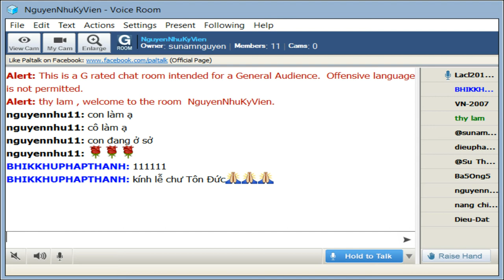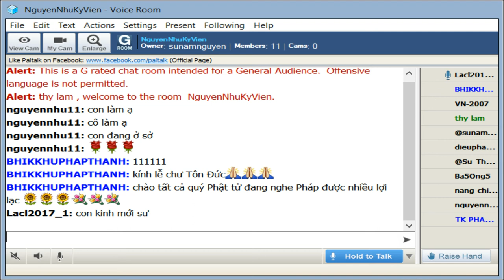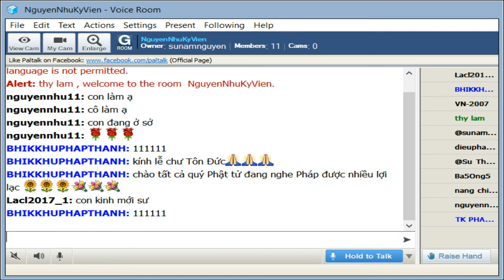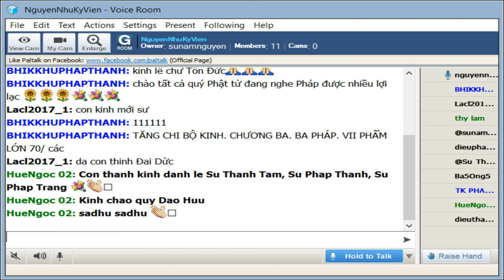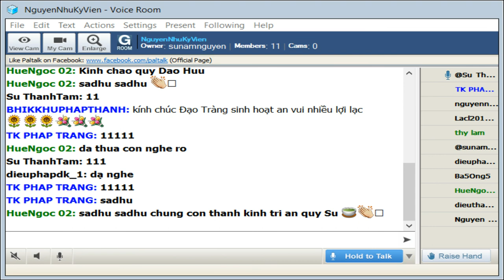NguyenNhuKyVien Thứ Ba Sep 17-2019. Sư Pháp Thanh thuyết giảng Tăng Chi Bộ_ Bài 70 Các Lễ Uposatha .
NguyenNhuKyVien Thứ Ba Sep 17-2019. Sư Pháp Thanh thuyết giảng Tăng Chi Bộ_Chương Ba - Ba Pháp- Phẩm VII = Phẩm Lớn_ Bài 70 Các Lễ Uposatha .( Tiếp Theo 3).